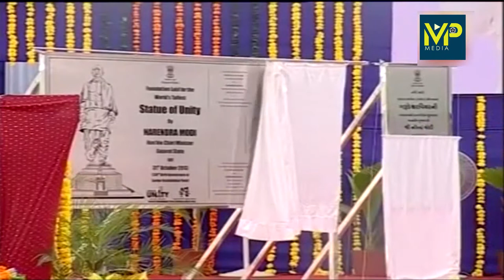PM Modi World's tallest statue of Sardar Vallabhbhai Patel in gujarat | mp media